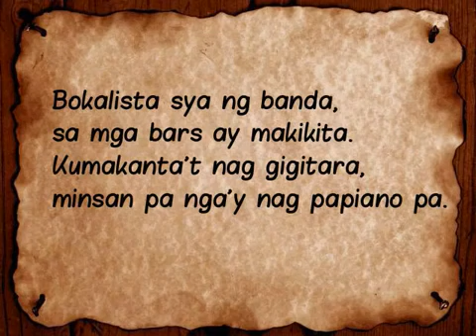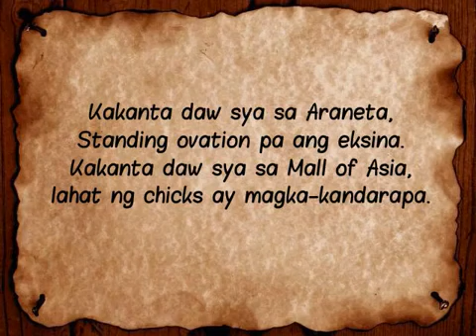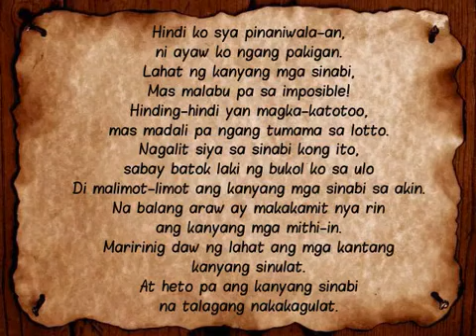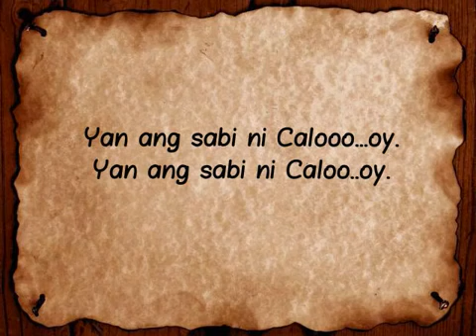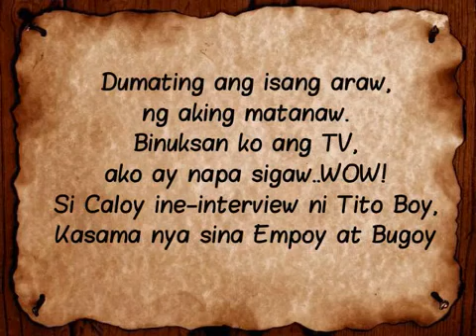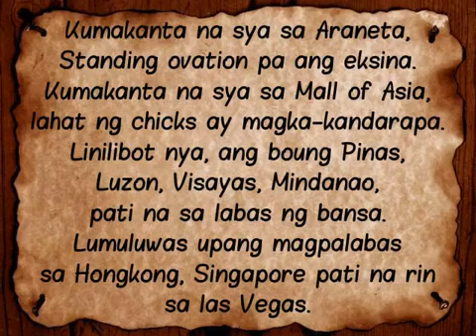Si Caloy - Lyrics - Haganas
Pinoy Rock Playlist 01 - Monday a.m/p.m Session

Credits: Haganas